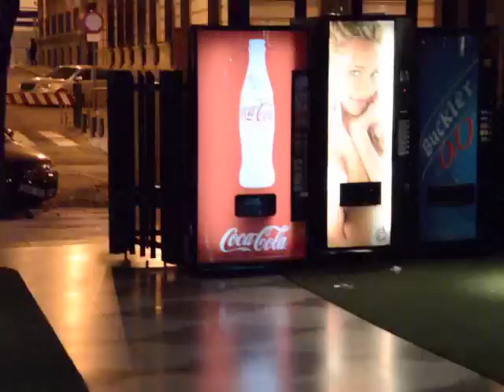Agresion Susana Sanz 22m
Agresión del agente 1U724 a la periodista Susana Sanz

La periodista y streamer Susana Sanz (@suysulucha) fue agredida con tres golpes de porra mientras cubría lo que sucedía en la concentración de las marchas en la Plaza de Colón (Madrid) el pasado 22 de marzo. En la secuencia del vídeo sólo se aprecia uno de los tres golpes recibidos ya que la actitud violenta policial no nos permitió a otros periodistas grabar la secuencia completa con la calidad y profesionalidad que requería la situación.